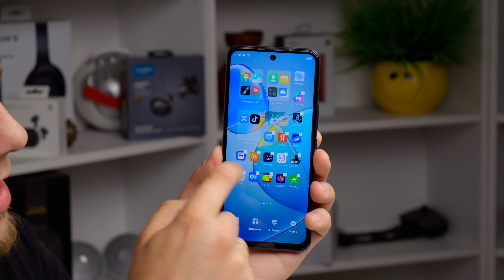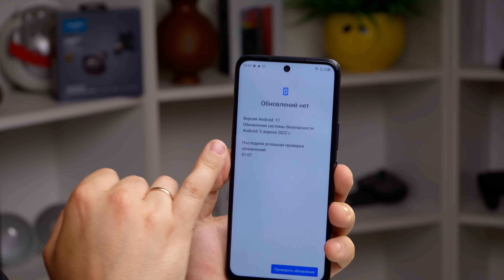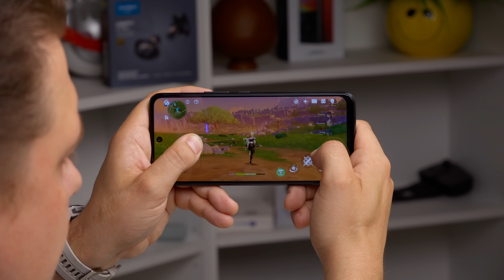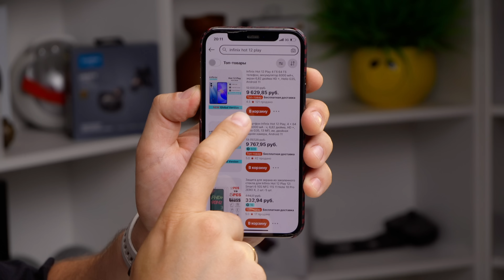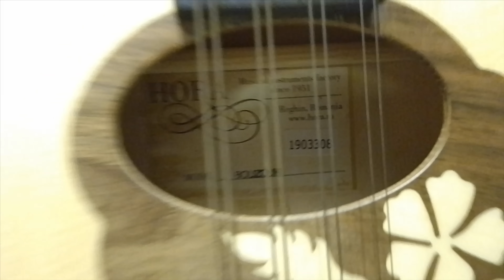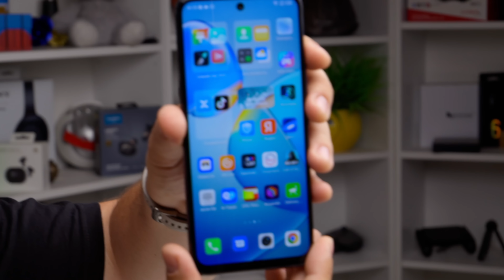Какой Смартфон Купить За 10 000 Рублей?! ЭТОТ! - INFINIX HOT 12 PLAY NFC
Сегодня мы с вами рассмотрим бюджетный смартфон!

Купить Infinix Hot 12 Play NFC в России с расширенной гарантией

Кстати, в группе в контакте Infinix часто проходят конкурсы и розыгрыши